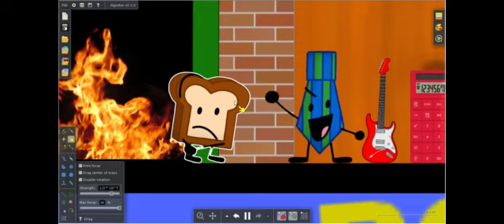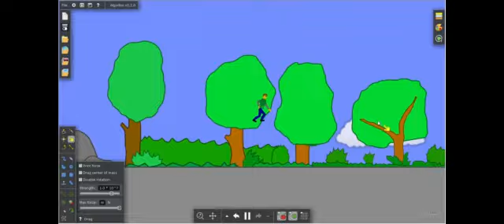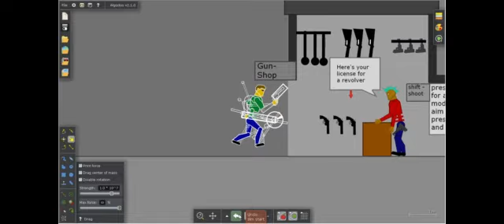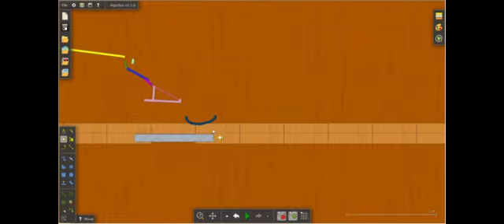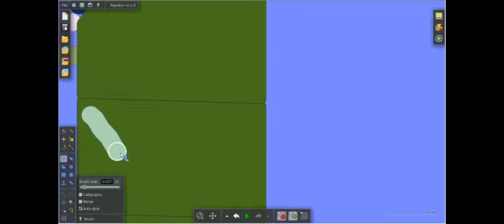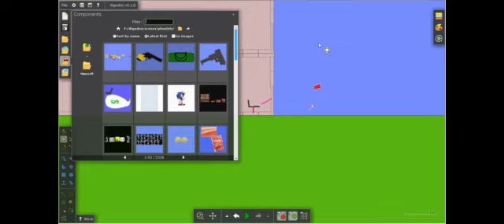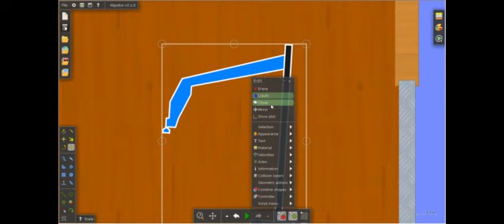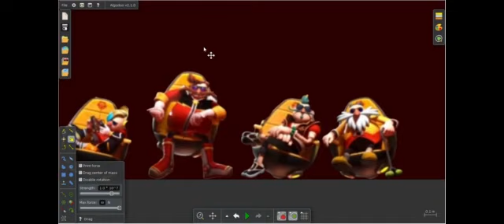Object Lore The Movie 4 Part 7 [sonic the hedgehog]